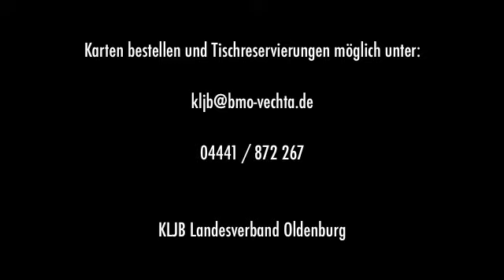Ball 2013 - KLJB Landesverband Oldenburg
Auch 2013 findet wieder der KLJB Ball im Landesverband Oldenburg statt.
Alle KLJB'ler und Freunde der KLJB sind herzlich eingeladen.
Seid dabei und habt einen tollen Abend!